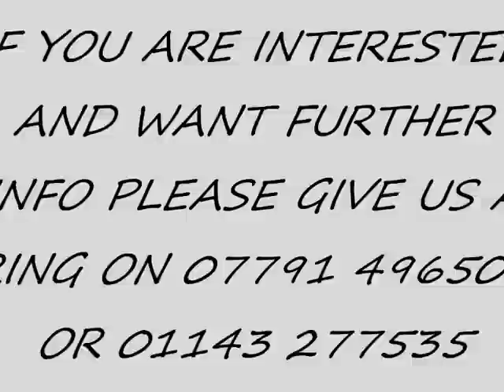FORD FOCUS RS 5 DOOR BODY KIT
GIVE US A CALL:
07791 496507 OR 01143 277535